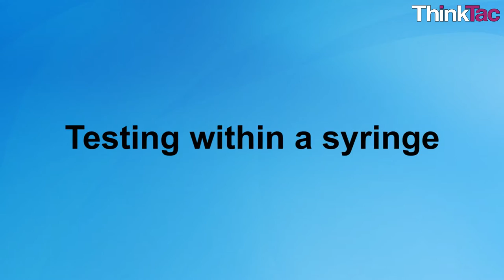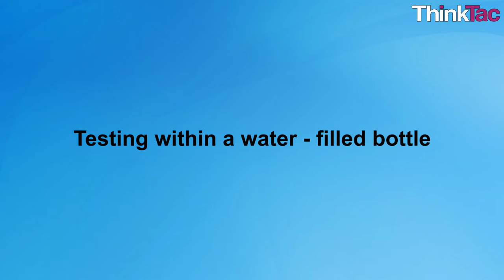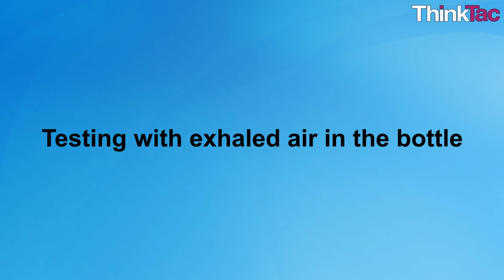Explore Air | ThinkTac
You want to get the observation sheet for the video you watched - join Myunlab to get more resources Oxygen is all around us in the air that we breathe. Apart from it being essential for living things to survive, oxygen also plays an important role in combustion, rusting, and decaying.

In this TACtivity, we explore oxygen's role in combustion by recording the time taken to extinguish a lighted incense stick in various containers.